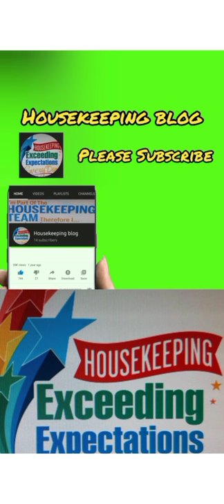elevator vacuum cleaning (Jan 12, 2022)